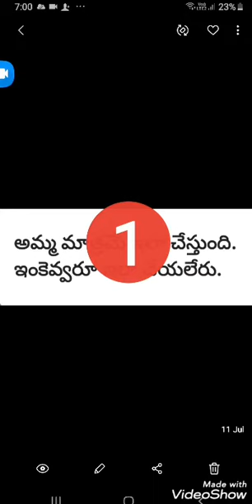అమ్మ మాత్రమే ఇలా చేస్తుంది. ఇంకెవ్వరూ ఇలా చేయలేరు.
Only mother can do like this.